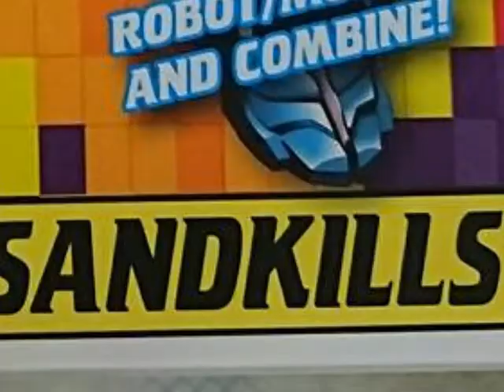Secret Life of TFC Poseidon parts... 6; Episode 6 - Amazing Friend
Samson is still weary of the new addition but this changes his mind.

Follow this on Facebook with excitedfortfcposeidon. I've wanted a 3rd party combiner set for years and now I can finally afford one. It takes what I love of Beast Wars robots/ animal transformers and uses a lot of concepts well. So I decided to take pictures of it - twice a day (morning and night) with my wife adding some ideas here and there. This is the episodic result of it, narrated by me.